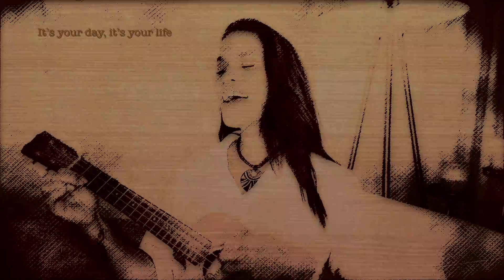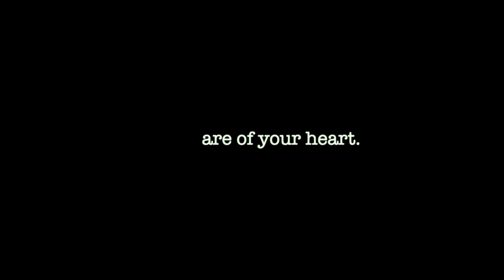Lua de Morais - My Turn, My Heart (Live/Lyric Video)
Around April of 2023, heartbroken for the loss of some of the people I loved the most who were no longer good for me or part of my life, I sat on the sand facing the ocean with an open heart and my ukulele. As I learned to forsake and forgive myself, realizing for the first time that I hadn’t been taking enough care of my heart, more worried about not losing those who were only causing me pain & who had let me down time and again…I wrote this song.

I had to let go and understood that it was time for me to say goodbye, for it was my turn to be happy & only I could make that decision; it was time for  my heart to finally be at peace.

PLEASE TAKE CARE OF YOUR HEART.

Everything else can wait, and everything & everyone who isn't good for your heart, should go.

It's time for the new, off with the old.

It's YOUR time & YOUR TURN to be happy too.

With love,

Lua de Morais.